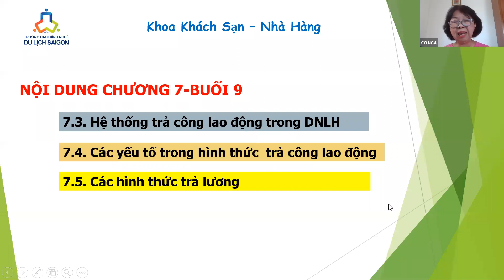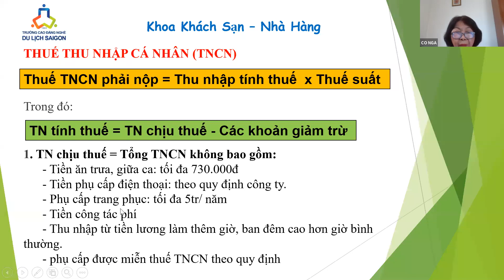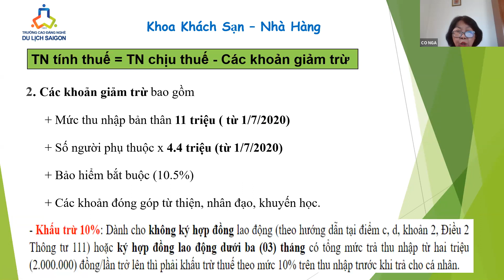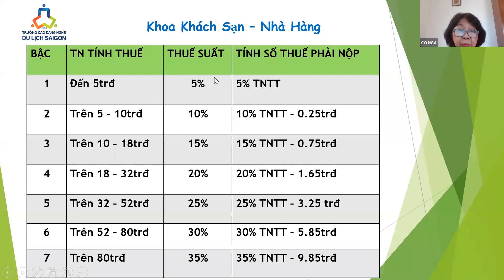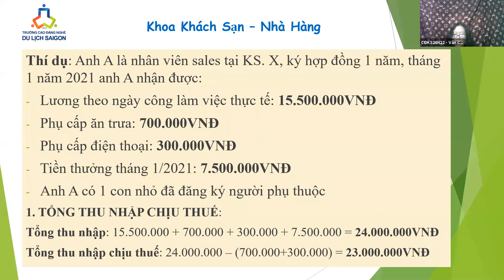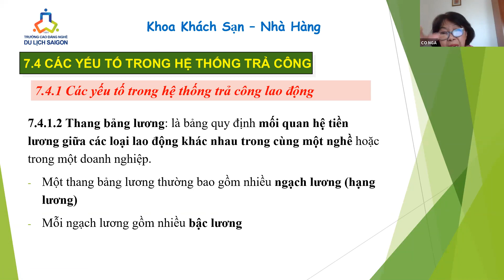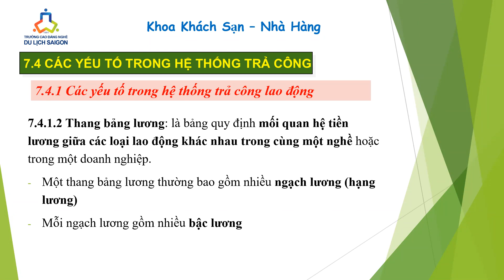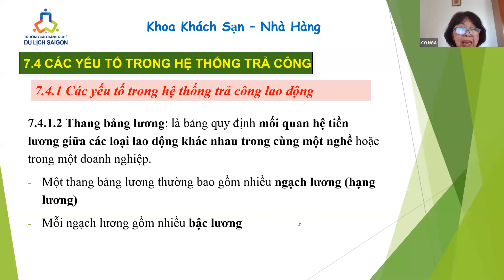QUẢN TRỊ NHÂN SỰ _B9 _CDKS26N18.19.20.22 _GV ĐOÀN THỊ KIỀU NGA